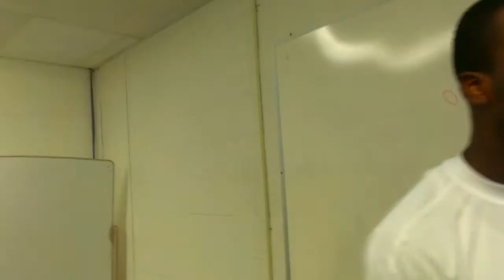10-12 Kevin Norwood Post Game Kentucky